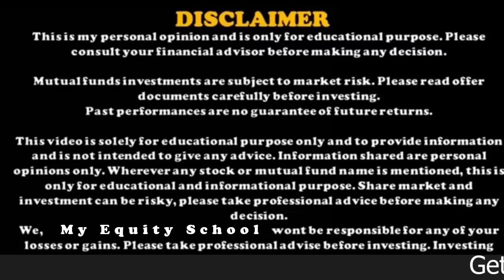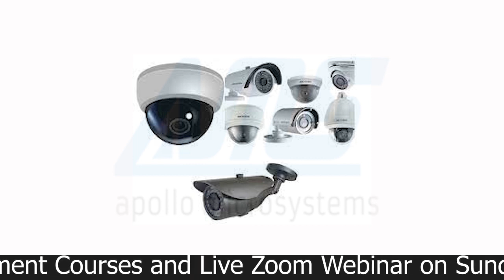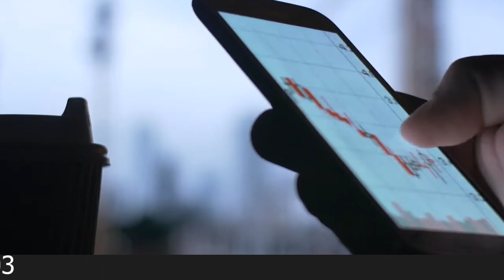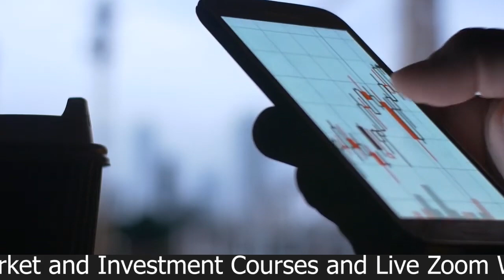News Update /Ye company hogi debt free / Abhi utha lo iss me maal